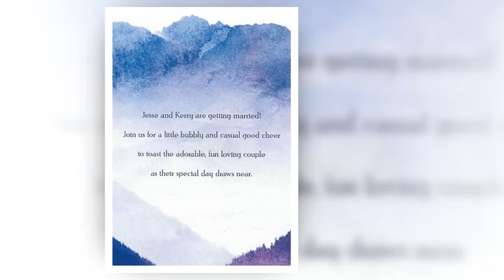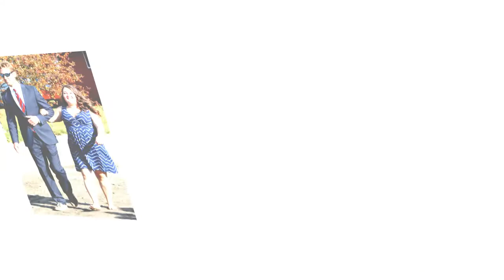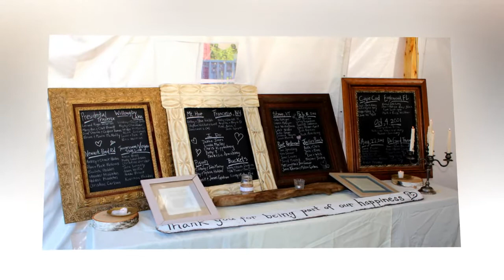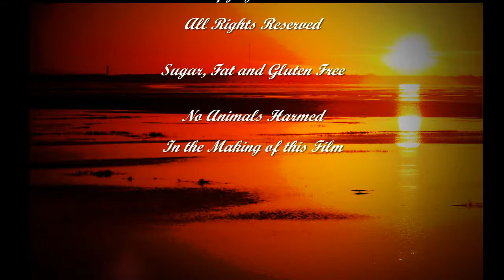Kerry Jesse Holden Wedding October 2013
Wedding video of Kerry Wohlleb and Jesse Holden.  October 2013.  Lake Willoughby is a lake in the town of Westmore in Orleans County in the northeast section of Vermont,